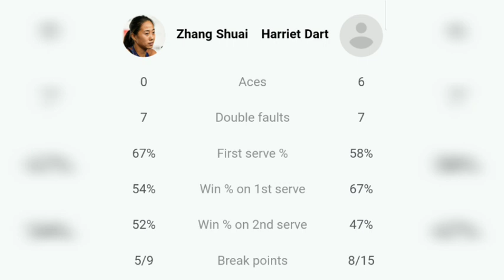Harriet Dart Vs Shuai Zhang 🔥🔥||Eastbourne International 2023|| Short Details & Statics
Harriet Dart Vs Shuai Zhang Today match at Rothesay International 2023

Harriet Dart Fabulous Victory against, the Chinese Tennis Player

Harriet Dart Interview & Winning Moments